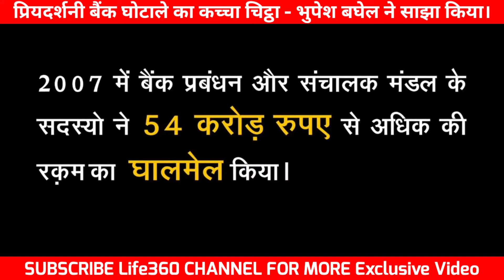प्रियदर्शिनी बैंक घोटाला नार्को टेस्ट वायरल वीडियो - रमन सिंह को भी दिया गया था 1 करोड़।